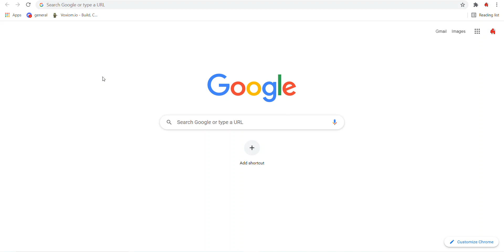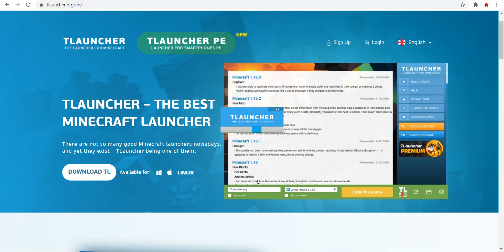How to Download Tlauncher in PC